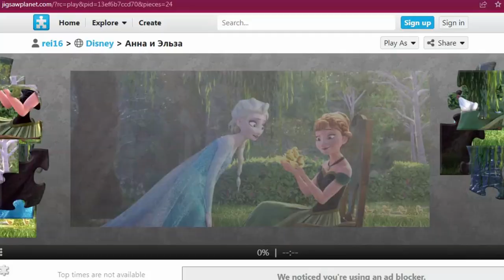menyusun jigsaw puzzle Frozen Anna Elsa Ditaman